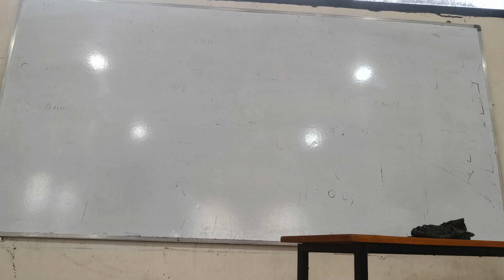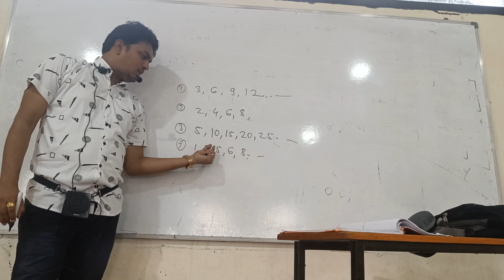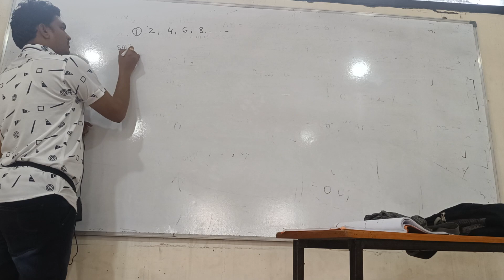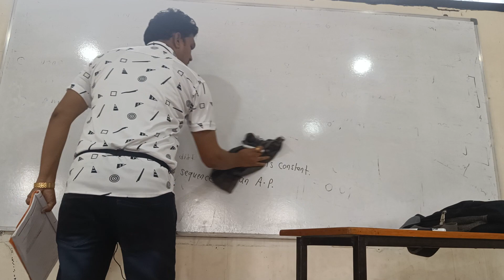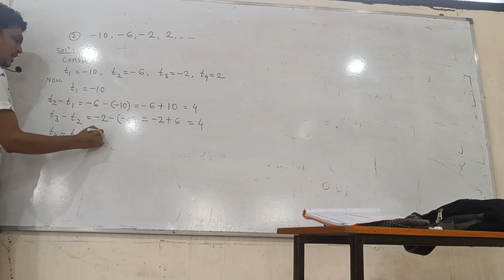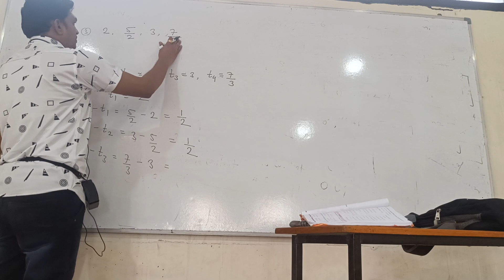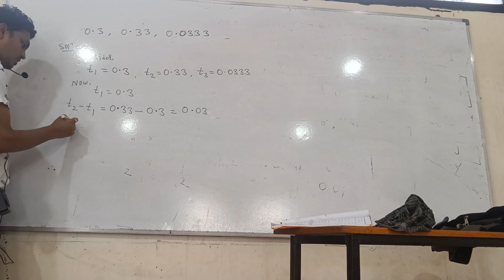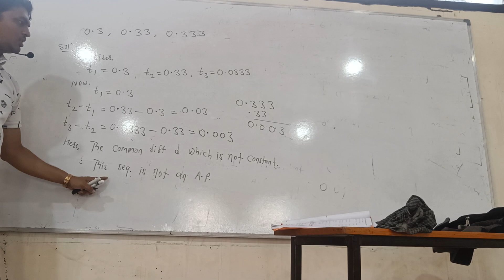Arithmetic Progression Practice set 3.1 part 1